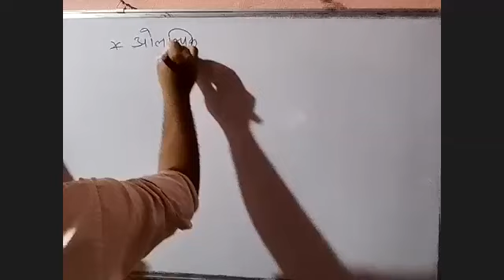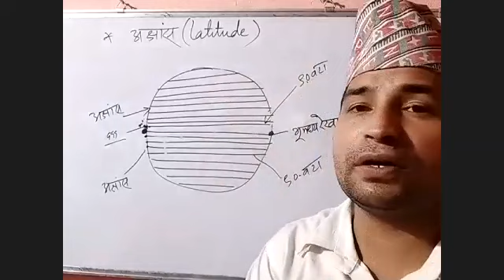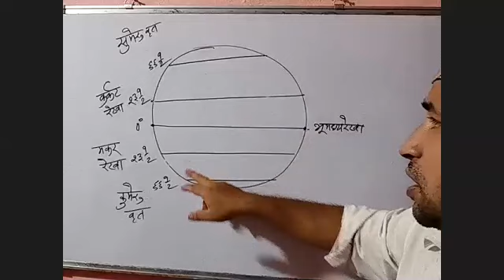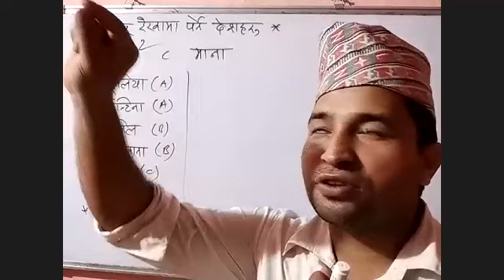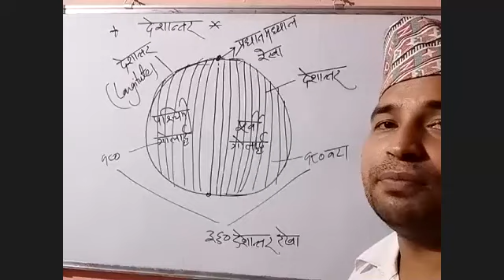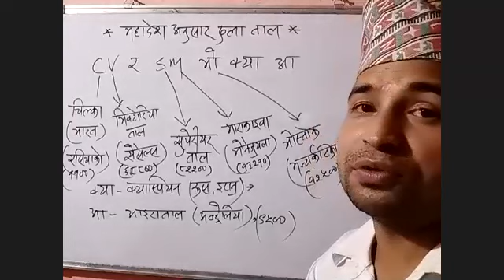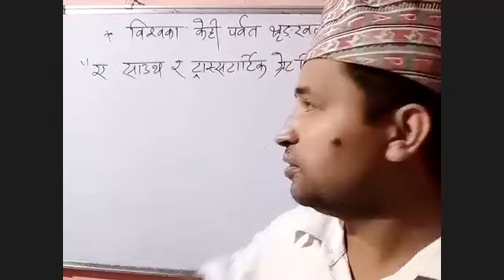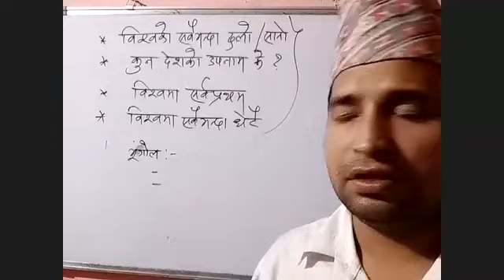BISHWOKO BHUGOL BY AJAY SIR KKC EDUCATION